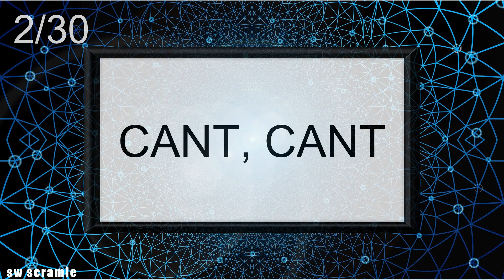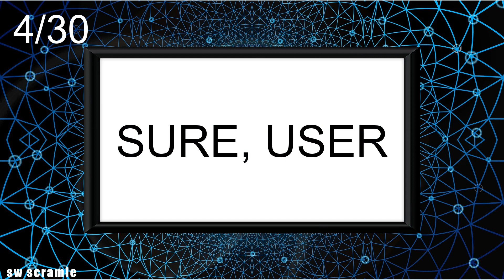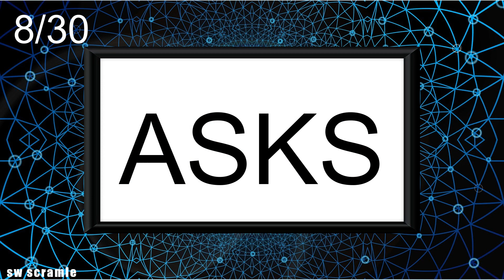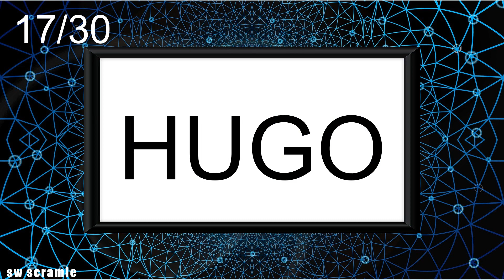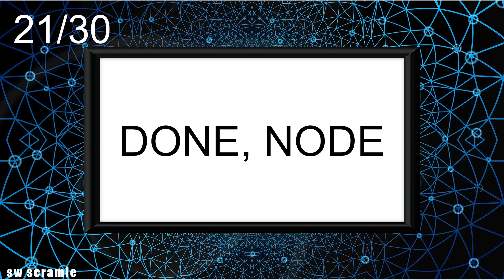4-Letter Scrambled Words-132 |Jumbled Word Game | Guess the Word Game | Word Scramble | SW Scramble